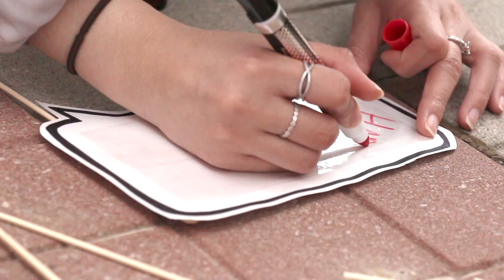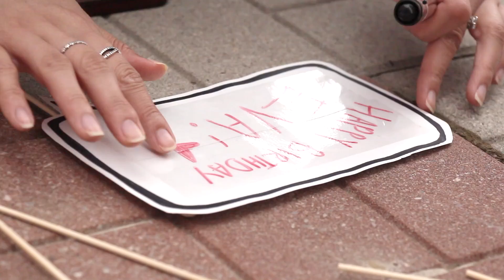DIY Cheap and Easy Dollar Store Party Decorations | Eva Chung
Yes, I did decorate water bottles. Yep, that happened.

Here's all the DIYs I did for my first birthday party! You know I'm always on a budget, so I'm always trying to do things for cheap. So a lot of the materials are from the dollar store

MAC Studio Fix Powder C3
Essence Mosaic Blush 20
Benefit Cosmetics They're Real! Mascara
Absolute NY Duo Liquid Liner
Urban Decay Naked 2
Nyx Cosmetics Cosmic Metals Shadow Palette
Maybelline Age Rewind Concealer Neutralizer
Benefit Cosmetics Gimme Brow Volumizing Fiber Gel Medium/Deep
Benefit Cosmetics Hoola Bronzer
Benefit Cosmetics Dandelion Twinkle Highlighter
Benefit Cosmetics Ka-Brow #2

Makeup Forever Liquid Artist Matte 109

▬▬▬ MUSIC ▬▬▬
Draper- Ready for Us